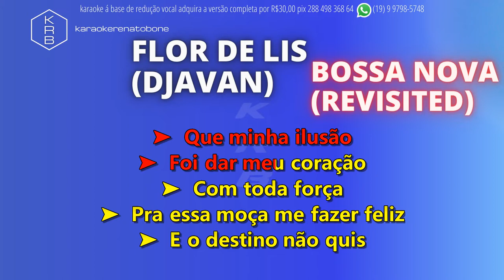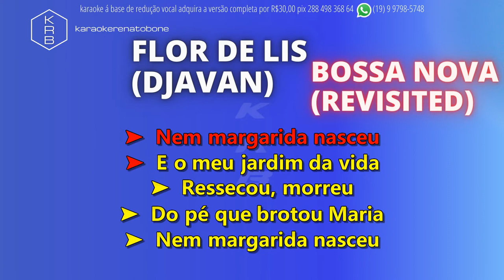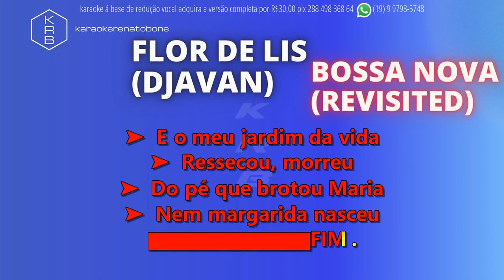FLOR DE LIS (DJAVAN) - BOSSA NOVA (REVISITED) - PLAYBACK DEMONSTRAÇÃO